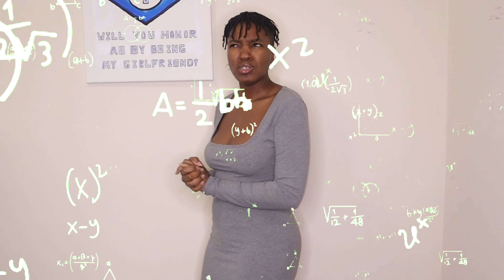Amazon SKIMS Dupe Review | Is SHAPERX the New SKIMS ?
HEY BOOS ! THIS VIDEO IS NOT SPONSORED, but I hope you've enjoyed this SHAPERX ! Did you enjoy these pieces as much as I did OR was it a complete CHOP for you ! If you're interested in purchasing these pieces they are linked below !

Measurements
Height: 5'4
Weight: 139
Bra size: 32 D
Hips: 35 1/2 in
Waist: 27 1/2in

Linked to pieces
Black Dress

Grey Dress

What I use for
Intro video: @jlove380
Thumbnail: PhotoGrid x Phonto.. sometimes Canva
Background Music for intro video: @CozyEddie
Editing: CapCut